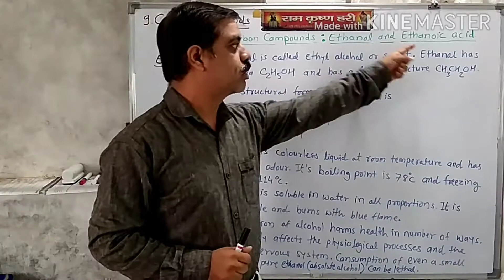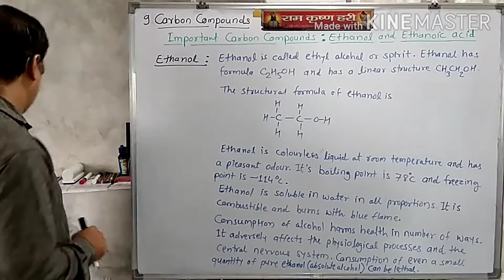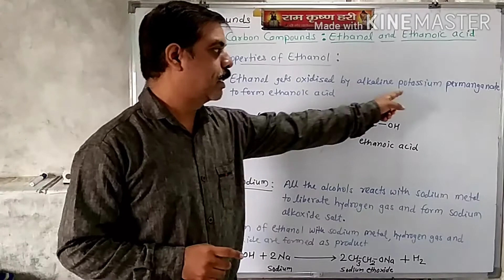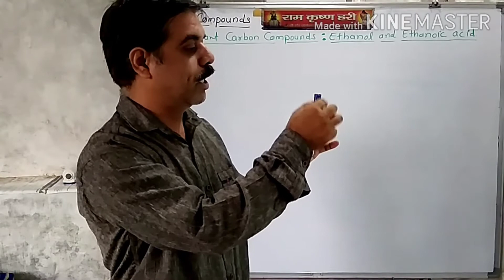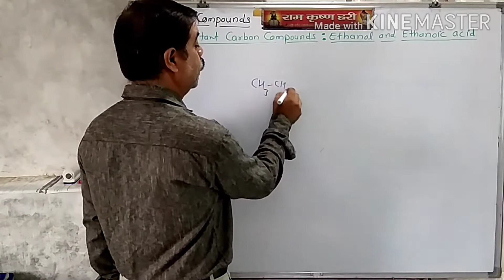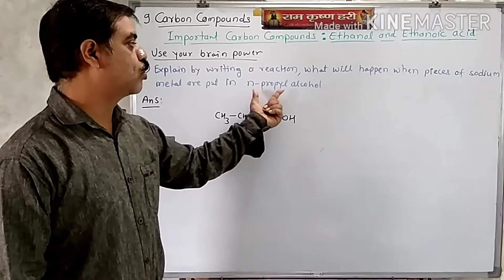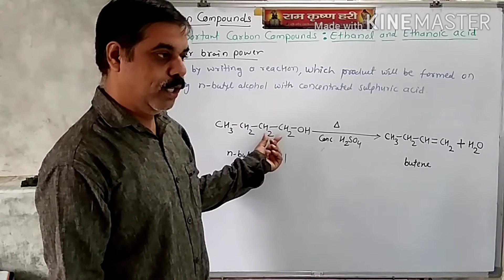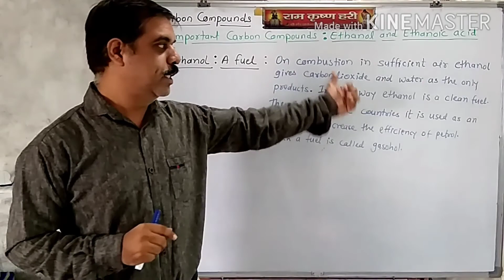Important Carbon Compounds: Ethanol, Carbon Compounds, class Xth, Science 1, Maharashtra board